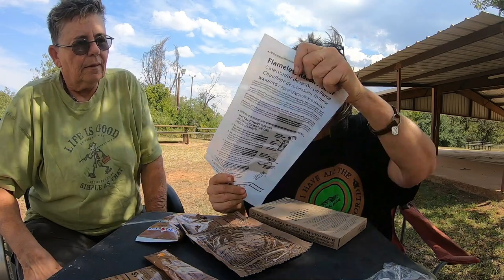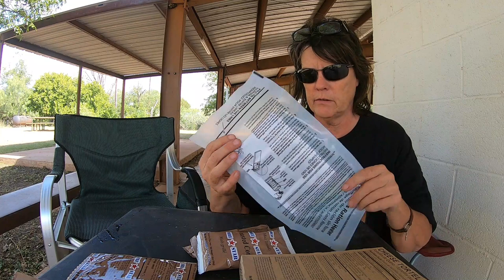MRE Review - Meal Ready To Eat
MRE Review - Meal Ready To Eat.  In this video we do a review on an MRE that I recently purchased.